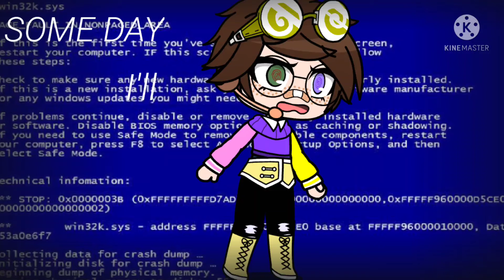I'll make it out of here one day....//karl angest//! LORE!//sorry for not posting